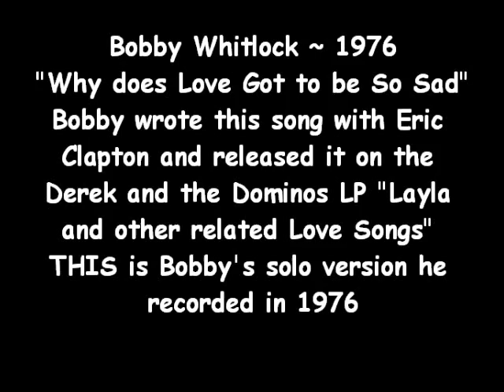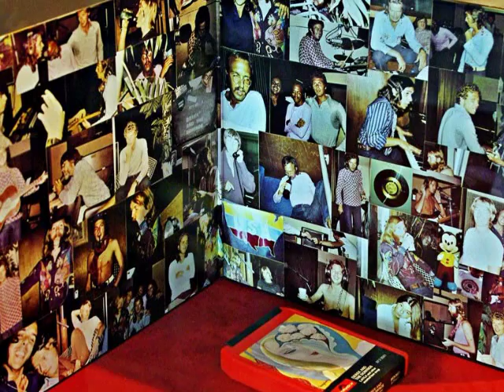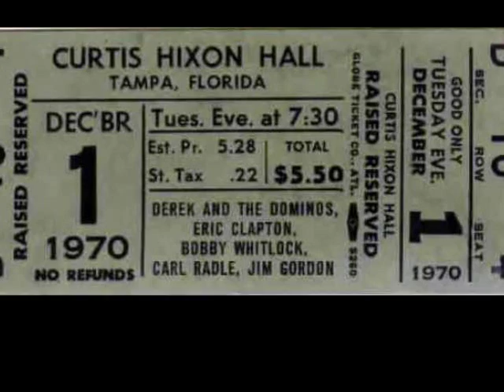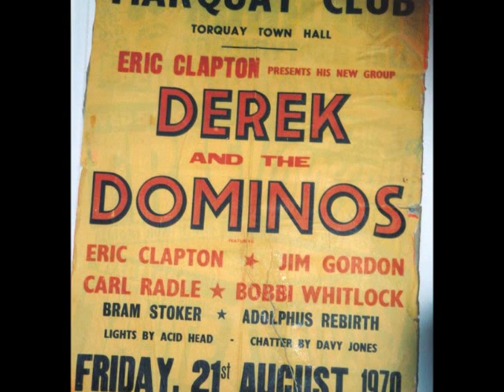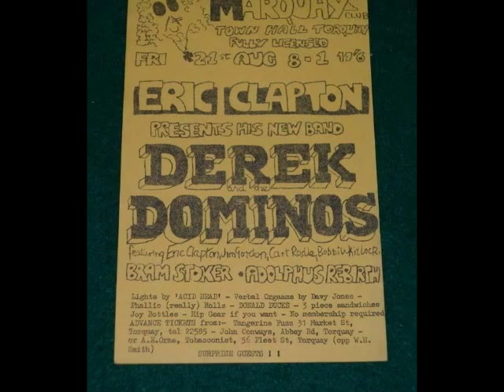Bobby Whitlock Why does Love got to be So Sad 1976